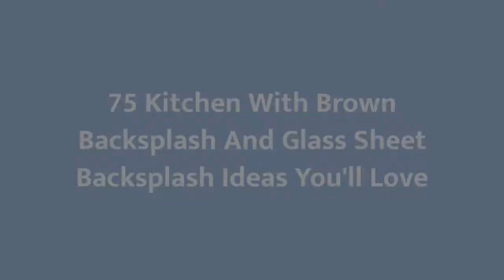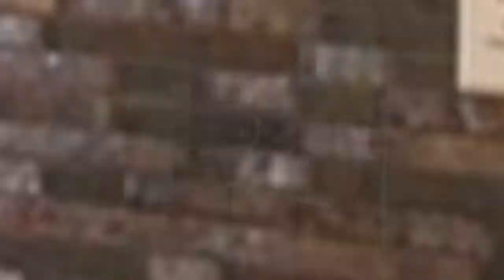75 Kitchen With Brown Backsplash And Glass Sheet Backsplash Design Ideas You'll Love 🟡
0:00:00 - Intro
0:00:12 - Kitchen With Brown Backsplash And Glass Sheet Backsplash Design Ideas You'll Love: Inspirations 1 to 25
0:03:03 - Kitchen With Brown Backsplash And Glass Sheet Backsplash Design Ideas You'll Love: Inspirations 26 to 50
0:06:07 - Kitchen With Brown Backsplash And Glass Sheet Backsplash Design Ideas You'll Love: Inspirations 51 to 75